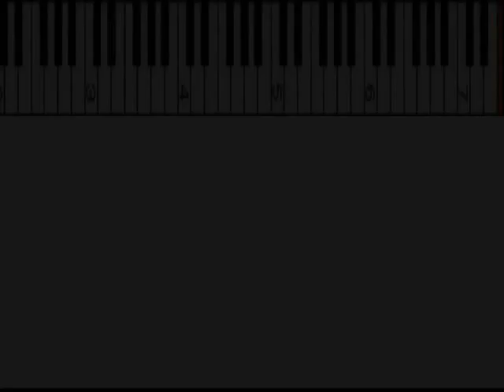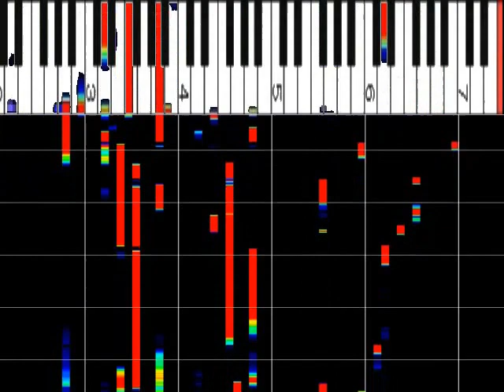TEPPEN2020 杉浦みずき 『しるし / Mr.Children』 ﾋﾟｱﾉ解析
これ弾けてたら優勝してた?　杉浦みずき『しるし』本番前の練習 TEPPEN2020 ﾋﾟｱﾉ解析